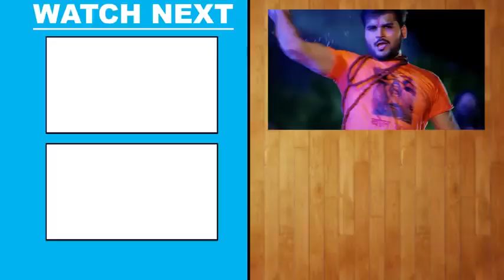महादेव के भक्त